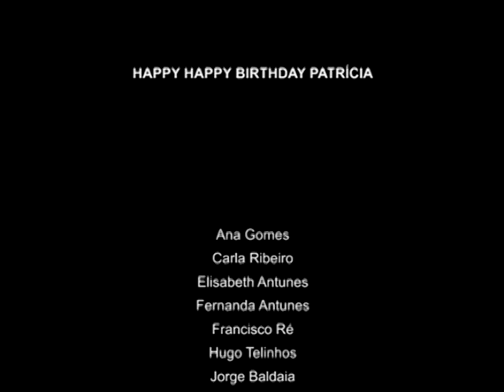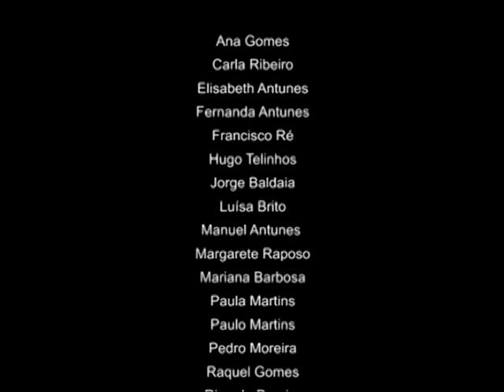HAPPY HAPPY BIRTHDAY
Happy Birthday Patrícia

Cast:

Ana Gomes
Carla Ribeiro
Elisabeth Antunes
Fernanda Antunes
Francisco Ré
Hugo Telinhos
Jorge Baldaia
Luísa Brito
Manuel Antunes
Margarete Raposo
Mariana Barbosa
Paula Martins
Paulo Martins
Pedro Moreira
Raquel Gomes
Ricardo Pereira
Ricardo Vieira
Samuel Baldaia
Sara Alves
Sérgio Baldaia
Sónia Nogueira
Vasco Loureiro
and Pharrell Williams...

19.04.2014